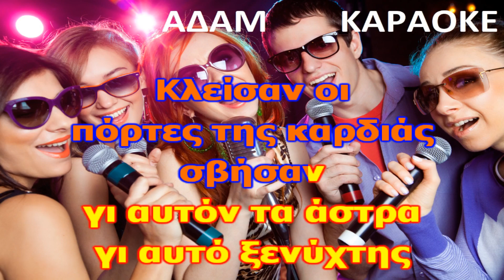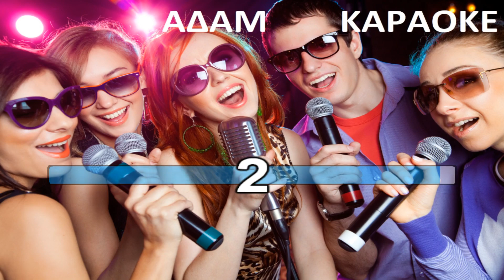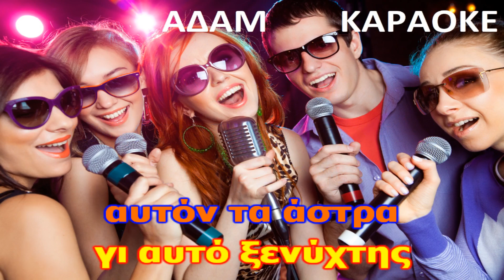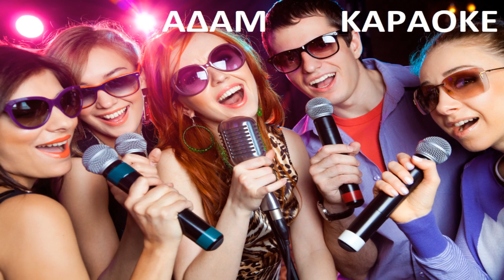ΚΑΡΑΟΚΕ ΑΔΑΜ Ο ΞΕΝΥΧΤΗΣ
ΚΑΡΑΟΚΕ ΑΔΑΜ
ΜΟΥΣΙΚΗ ΔΙΑΣΚΕΥΗ
ΒΑΣΙΛΗΣ Σ. ΛΙΟΤΣΙΟΣ